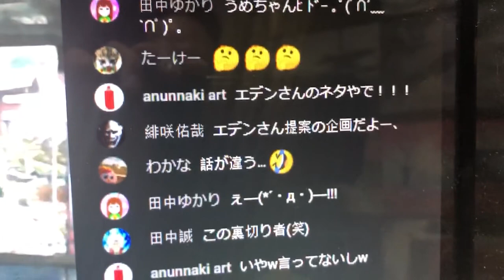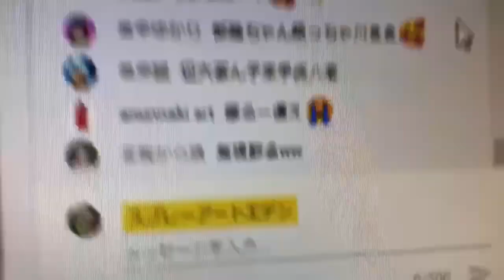【ドッキリ】外国人妻の生放送中に読めない漢字のみコメントしたら放送事故起きたwww【視聴者協力】